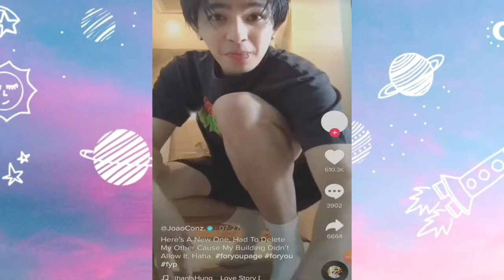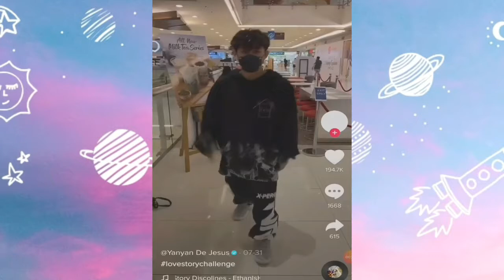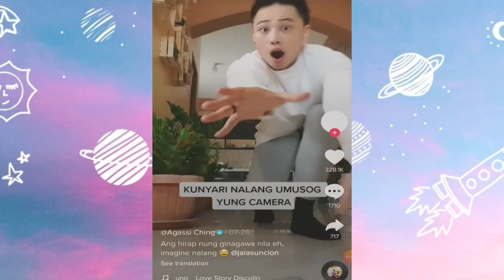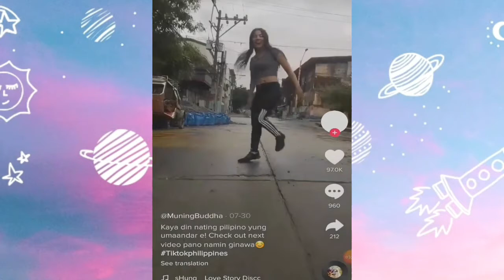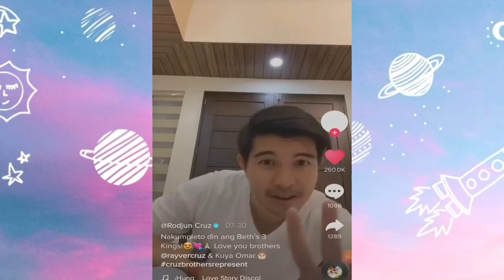LOVE STORY CHALLENGE ON TIKTOK | CeeJay Zabala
Video Title : LOVE STORY CHALLENGE ON TIKTOK | CeeJay Zabala

TOP TIKTOK USERS OF LOVESTORYCHALLENGE